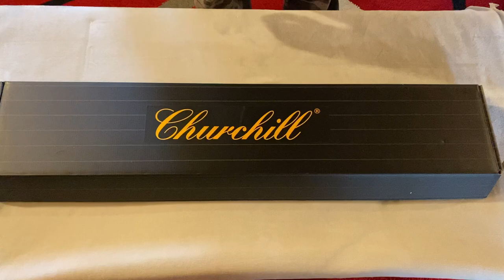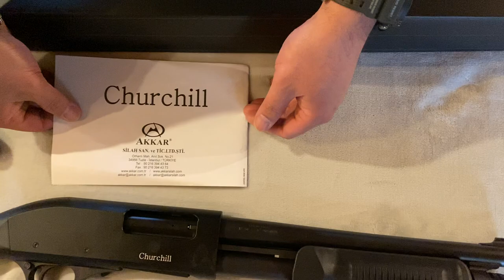AKKAR Churchill short barrel shotgun